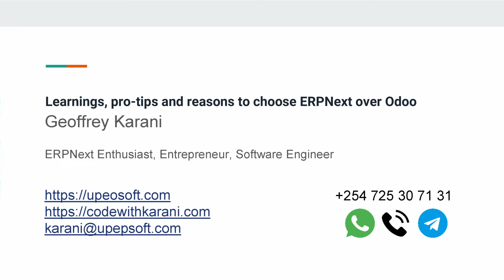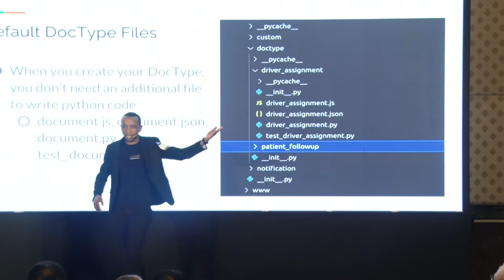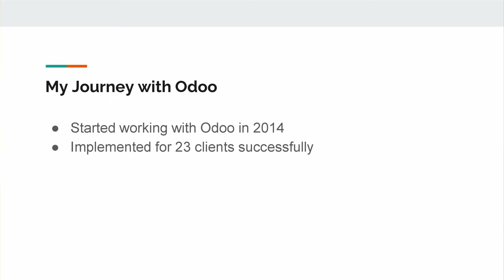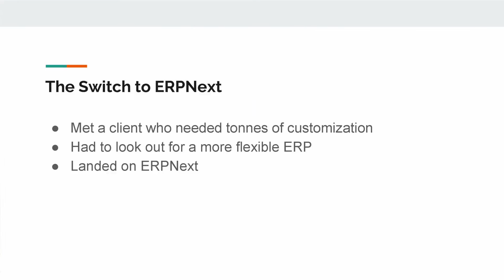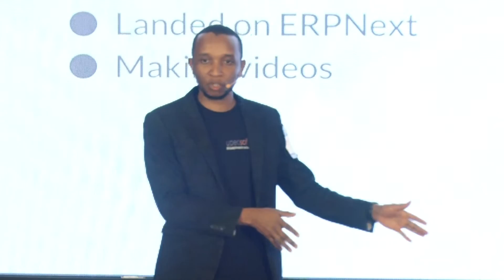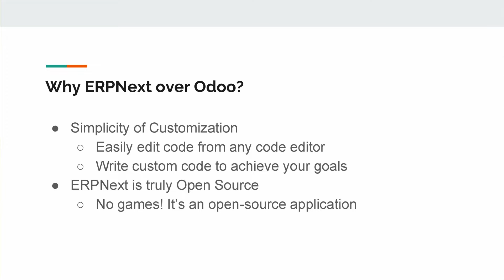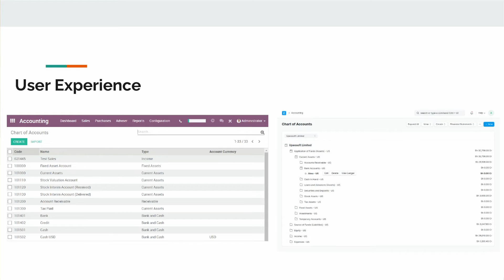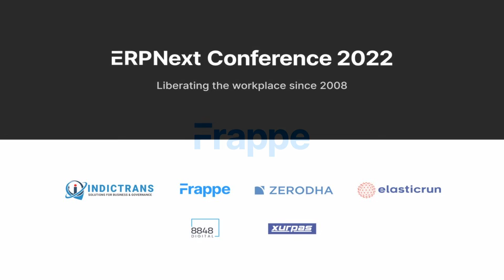Learnings, and reasons to choose ERPNext over Odoo - Geoffrey Karani | ERPNext Conference 2022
Having contributed greatly in the Frappe Framework and ERPNext training, Geoffrey Karani, Founder at Upeosoft Limited shares some of his experiences with customizing ERPNext, lessons learnt and reasons to chose ERPNext over Odoo.